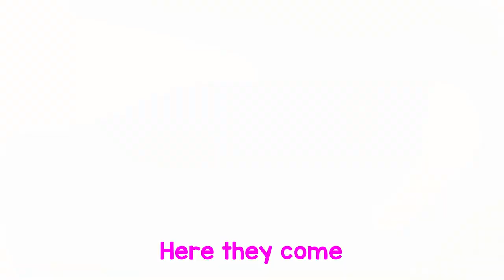Wheels on the Bus🚌🎵+ Old Macdonald Had A Farm🌾🐄🌱🏡 | Kids Songs & Nursery Rhymes by BowBow